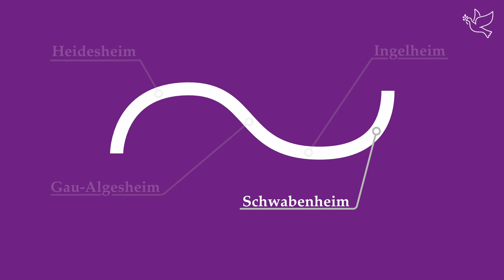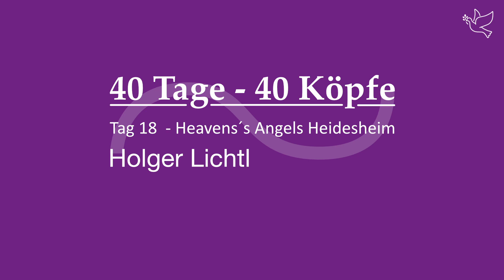40 Tage – 40 Köpfe – Tag 17 - Heavens´s Angels Heidesheim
Mit dem Aschermittwoch 2022 startet für den neuen Pastoralen Raum Ingelheim die Aktion
„40 Tage – 40 Köpfe“.

In der Fastenzeit erscheint täglich ein Video, in dem sich Ehrenamtliche aus den vielfältigen Gruppierungen der Gemeinden sowie einige der Hauptamtlichen vorstellen. Sie berichten Ihnen von ihrer Arbeit in den Gruppierungen und warum sie sich engagieren.

Es ist spannend die Personen und Gruppierungen der Gemeinden kennenzulernen und voneinander zu wissen!